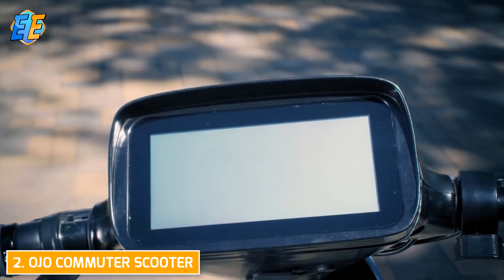5 SORPRENDENTES VEHÍCULOS ELÉCTRICOS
Conoce estos 5 sorprendentes vehículos eléctricos portátiles para moverte por la ciudad.

En este canal conocerás los más increíbles gadgets, inventos e innovaciones sorprendentes. Si te gusta todo lo relacionado a este apasionante mundo en constante evolución, te invitamos a que te suscribas y formes parte de esta gran familia de amantes de la tecnología y la innovación. 😃Vídeos nuevos cada semana!!